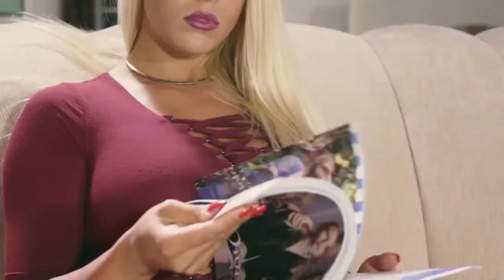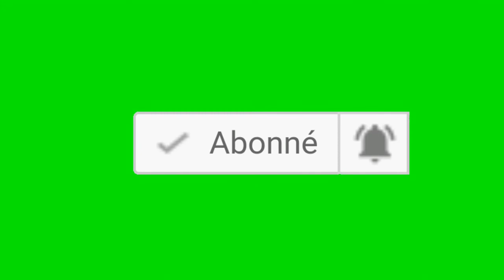Top vote Fally Ipupa - Canne à sucre et Héritier Watanabe - D DE D